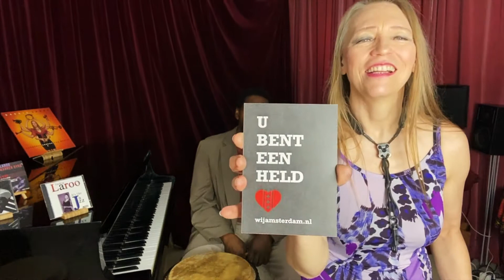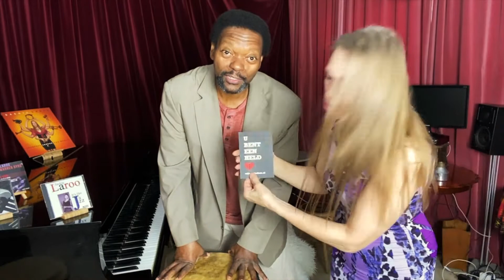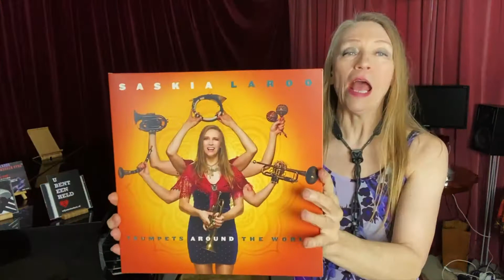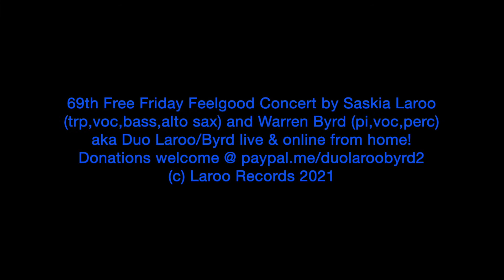69th Friday Feelgood Concert live from Amsterdam - NL by DUO Saskia Laroo and Warren Byrd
The 69 setlist:
1 The Summer Blues (Music & Lyrics: Laroo, Byrd)
2 Solace (Music: Byrd | From the Album: Two Of A Kind, A Tribute To Miles & Monk; Artist: Duo Laroo/Byrd)
3 Pretty Rome (Music: Laroo; Lyrics: Byrd | From the Album: Two Of A Kind, A Tribute To Miles & Monk; Artist: Duo Laroo/Byrd)
4 Move This Madness (Music & Lyrics: Byrd)
5 Courtesy To Coltrane (Music & Lyrics: Laroo | From the Album: Really Jazzy; Artist: Saskia Laroo)
6 Plea For Peace (Byrd | From the Album: Plea For Peace; Artist: The Afrosemitic Experience)
7 Hold On (Music & Lyrics: Laroo, Byrd)

Weekly Friday Feelgood concert of 45 minutes by Saskia Laroo (tp, b, v) and Warren Byrd (kb, v), live & streamed from their Home!

Times:
US East Coast time: 1 pm
Netherlands and Europe time: 7pm /19:00 hours
Far East time: late evening / round midnight
These concerts are free but any large or small donation is very appreciated

A big thank you for your generosity to those of you who have donated already to our previous Friday Feelgood concerts, this is very essential and meaningful to us

'Trumpets Around The World' (CD, LP, digital).
'Truth Raised Twice' (CD, digital).

Stay happy, healthy and keep swinging!
Jazzy greetings,
Duo Laroo/Byrd
Saskia Laroo & Warren Byrd